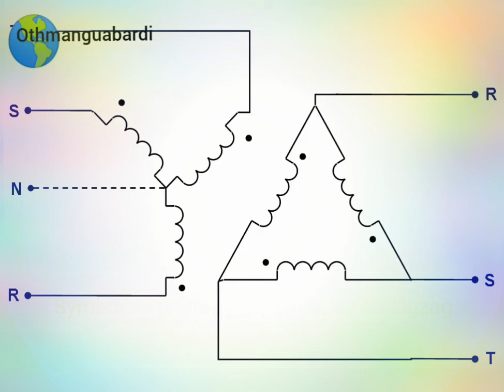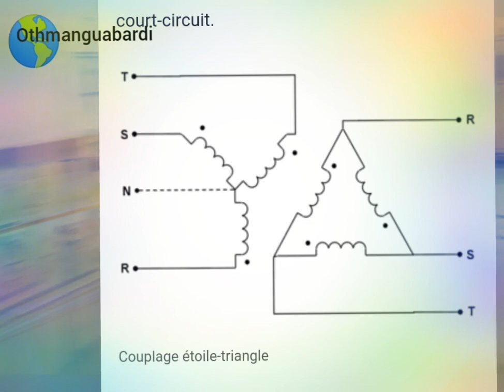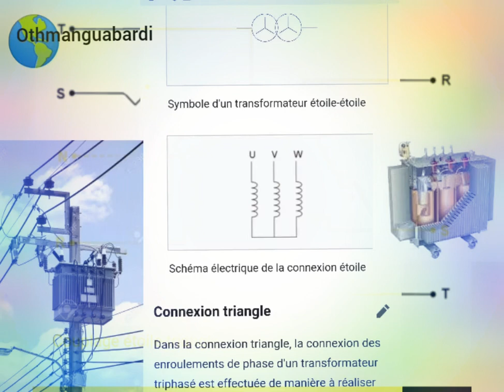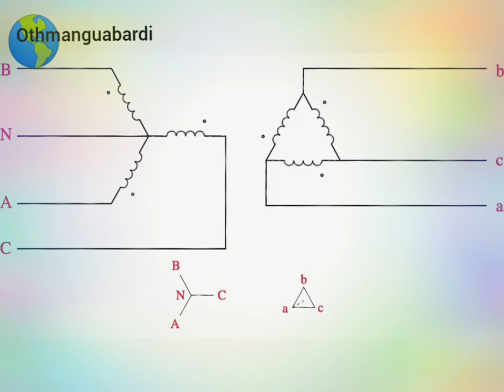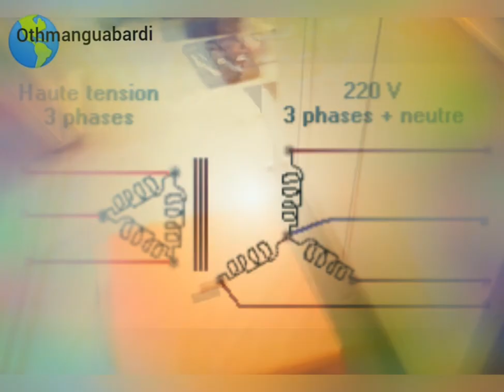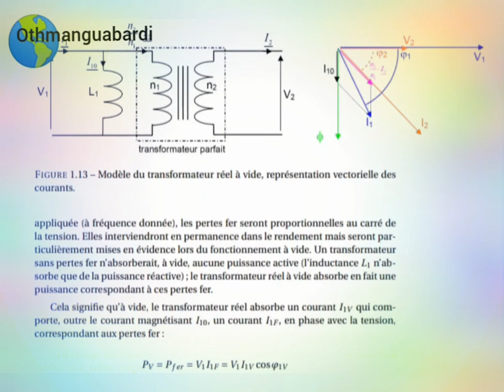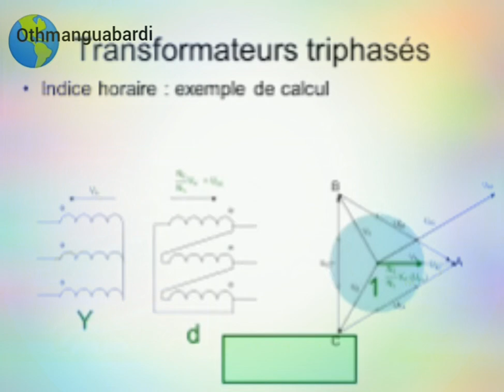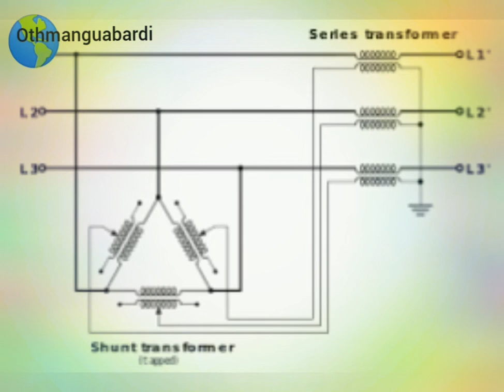Explication rôle et processus fonctionnement et l’utilisation transformateur electrique